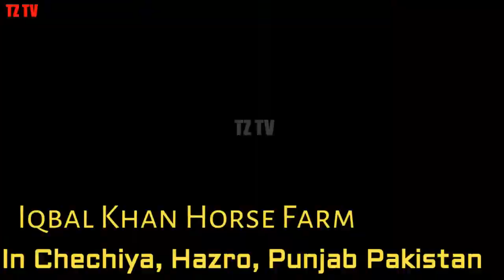Iqbal Khan Horse Farm In Chechiya Hazro | Horse Farm In Pakistan | Horse Farm In Punjab | T Z TV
New Tanga Race in LawrencePur |Horse Race Video ...
lawrenencepur jharia tanga race jumma try
Horse Race Video 2020 | Hazro Village Horse Race | Tanga ...
lawrenencepur jharia tanga race jumma try#Allpakistantangahorserace
NewHorseRace پاکستانی گهوڑا ریس
HorseRace2020 NewHorseRace HorseRacingVideo NewHorseRaceTry PakistanTangaRace ...All pakistan tanga horse race | Race Try | Ghora Chal | Tanga ...
New Tanga Race 2020  TryHorseRaceInAttock
newhorsehorserace
Wanjelighoriwin bazz badsha faisalabadtangarace lahoretangarace GujjardaShok.
PARI VS LAHORI BADSHAH..GHORRA RACE PPESHAWAR.
jabir khan & ch iftikhar horse lootera jumma try
Ghourghushti Village Jumma Try Horse Race | Horse Race Video